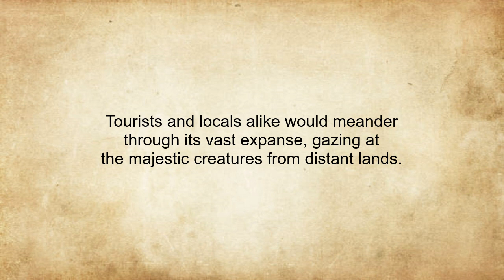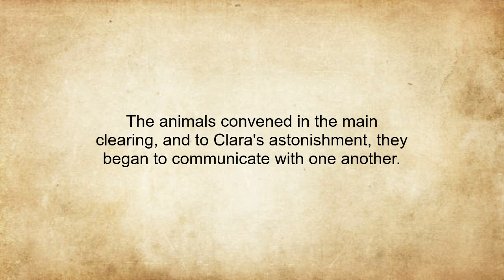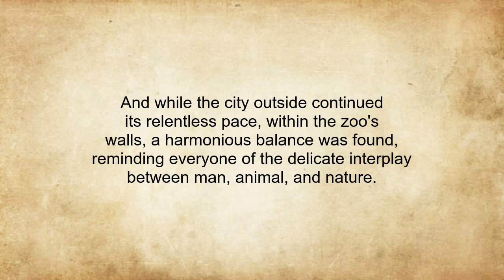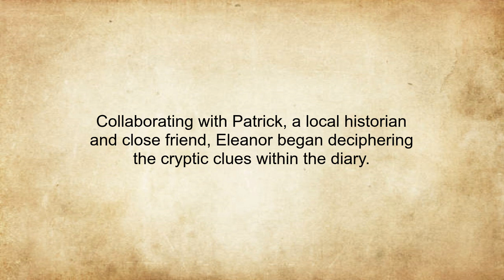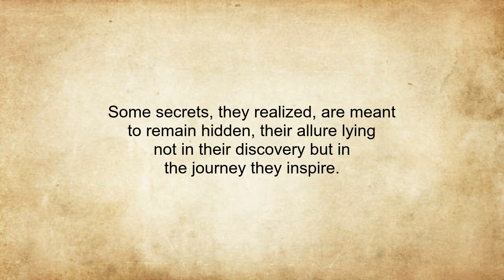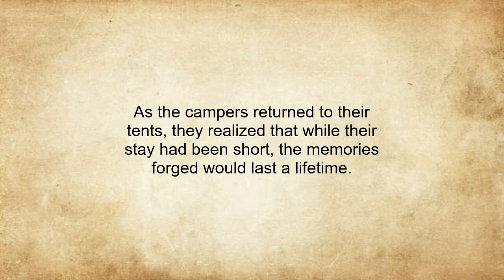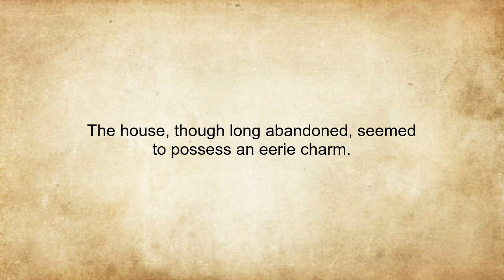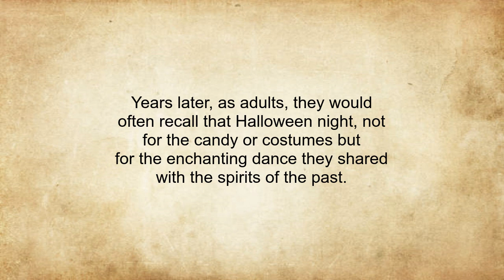C1 Level English Stories 19